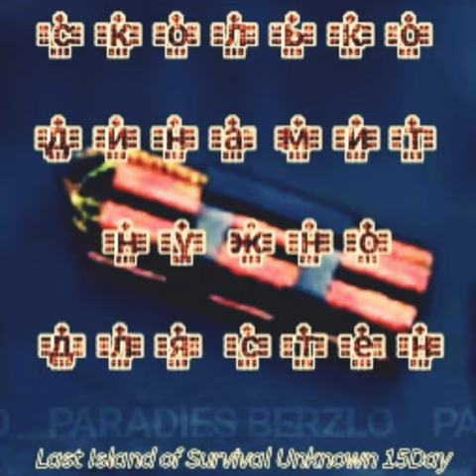Last Island of Survival. Сколько динамит нужно для стен от деревянных до мвк. Last Day Rules Surviva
Всем привет с вами снова я BORZ
Наш канал о Last Island of Survival Unknown 15Day  это также Last Day Rules Survival  и Rast Mobile . Крч как вам нравиться так и называйты.
Сегодня мы покажем вам сколько динамит нужно для стен в Last Day Rules Survival  от дерева до мвк.